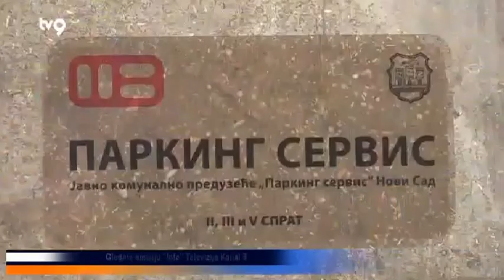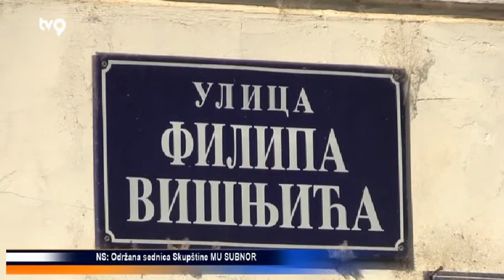„Паркинг сервис” планира селидбу на Мишелук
Новосадски „Паркинг сервис” у скоријој будућности требало би да буде смештен на једном месту, на свом простору који ће бити изграђен на Мишелуку.

ЈКП „Паркинг сервис” основано је 2005. и од тада наплаћује паркирање у Новом Саду, а још увек нема своју управну зграду.

Управну зграду која би објединила све њихове службе ово предузеће ће, у договору са Градом, добити на Мишелуку, што ће према речима Радована Јекнића, PR-а ЈКП „Паркинг сервис” Нови Сад, учинити пословање „Паркинг сервиса” јевтинијим и оперативнијим.

Комплекс управне зграде са радионицама, гаражама, паркинзима, магацинима и помоћним објектима ће бити смештен на више хиљада квадрата на простору при крају петље на Мишелику. За идејни пројекат издвојено је 3 милиона динара, а рок за израду пројектне документације је 60 дана.

Планирано је и да пројекат парка, који би требало да буде изграђен у Улици Филипа Вишњића, на површини око 4.700 m2, буде уступљен граду у намери да, како наводе, помогну унапређењу животног амбијента Новог Сада.